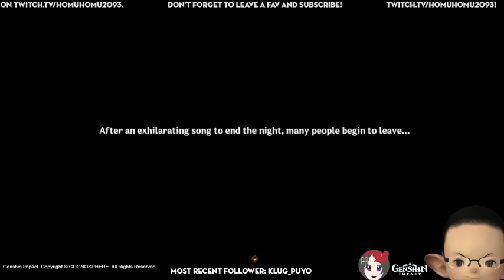Genshin Impact: Genshin Misadventures - Fontaine Files, Day 16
Data Center: America
Traveler: Lumine